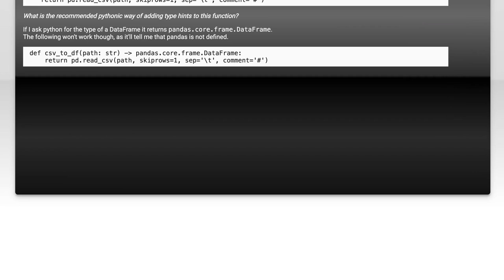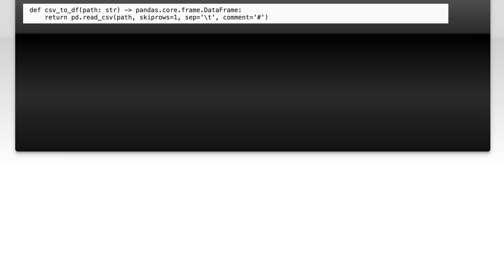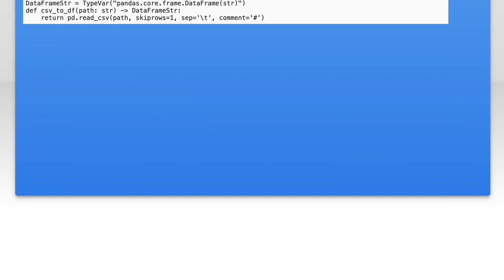Pythonic type hints with pandas?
python: Pythonic type hints with pandas?

Related to: python, pandas, type-hinting